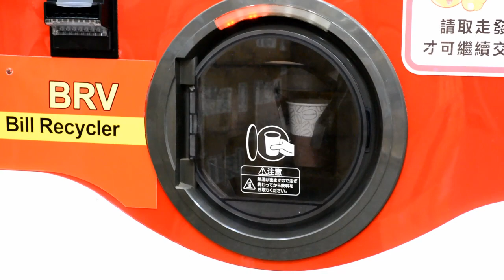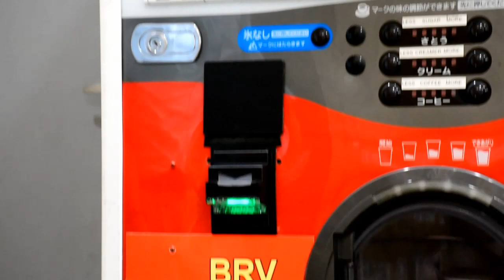Bill Recycler - BRV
BRV supports various type of interface in vending machine or payment system.